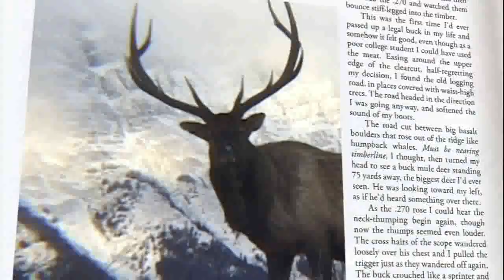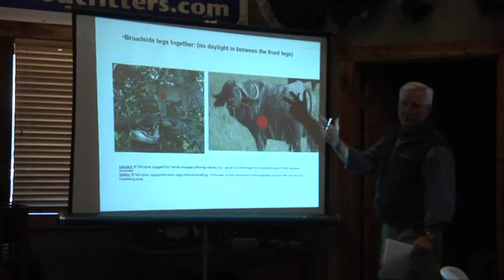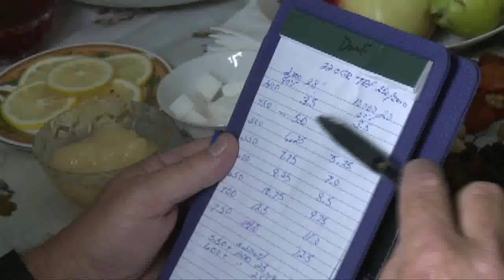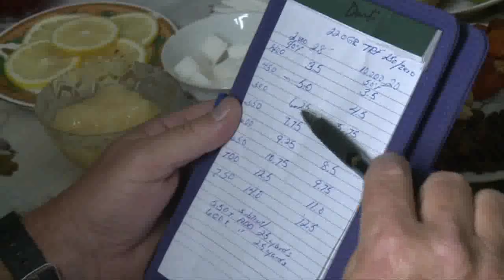TWSA 2012 Episode 5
Tim Fallon hunts Marco Polo sheep in the Kyrgyz Republic.